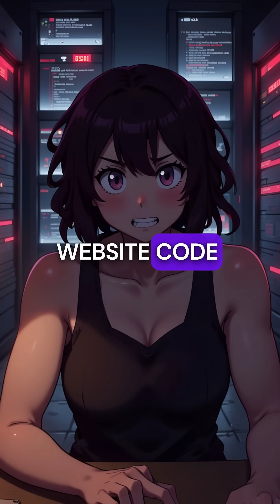5 Intel Security Disasters That Affected BILLIONS of Computers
Intel's biggest fails that broke everything